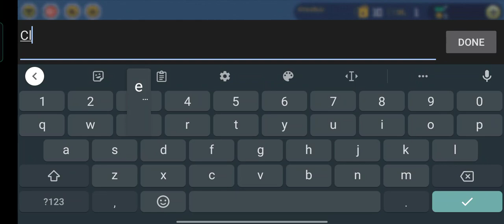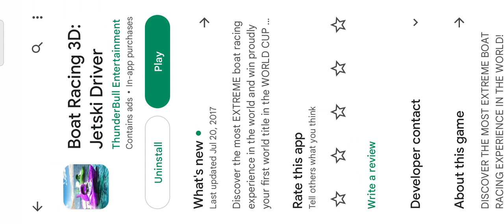Boat Racing 3D: Jetski Driver - First 14 Minutes Gameplay